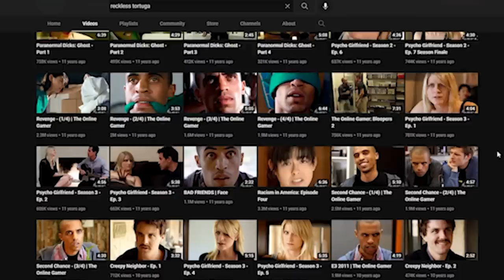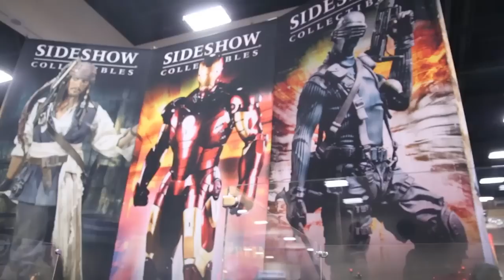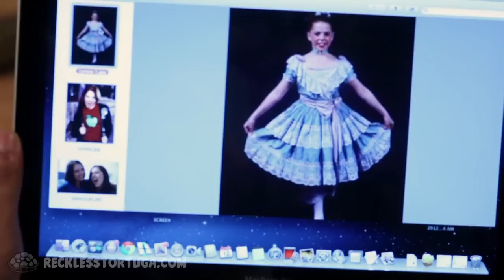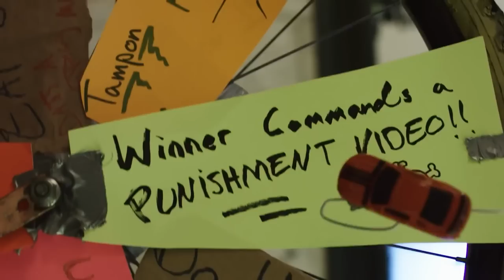What Happened to Reckless Tortuga | Online Gamer: StoryTime pt 2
So what happened to Reckless Tortuga? We built up a channel and made some good stuff and have fantastic fans but where did we go?  Why?? Watch and Lindsey will tell you about it.

Starring:
Lindsey Reckis - @lindseyreckis (IG)
Edited By  Raquel Moritz
Created by Lindsey Reckis @lindseyreckis

This video can not be re-uploaded or used in any way without written permission from Reckless Tortuga Prods.